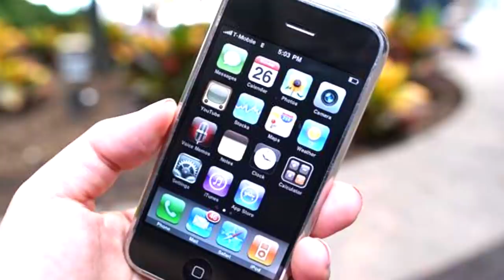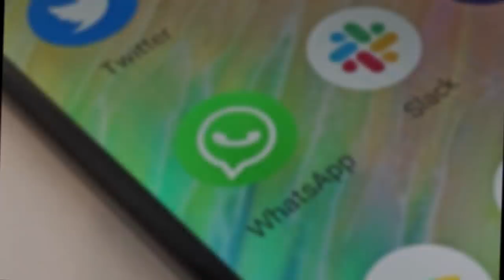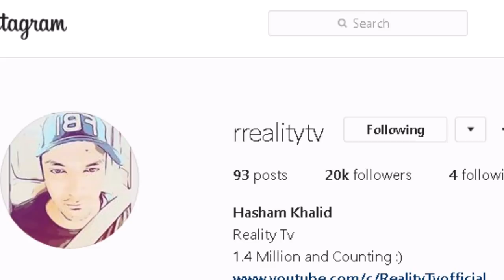Man Who Created WhatsApp - Story of Jan Koum ( Co Founder )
WhatsApp is an application which is used by nearly 1.5 Billion people around the world. It was created by Two former employees of Yahoo Jan Koum and Brian Acton. Although Jan Koum was the one who came up with the Idea. Jan Koum was born in Ukraine . His family didn't even have electricity and hot water in their house. The moved to America in 1992 and from there on Jan Koum's life completely changed. Today he is one of the richest people in America.